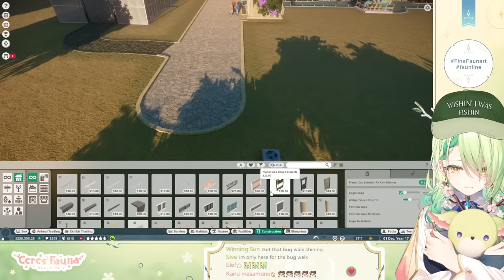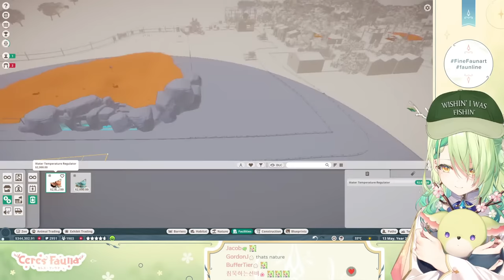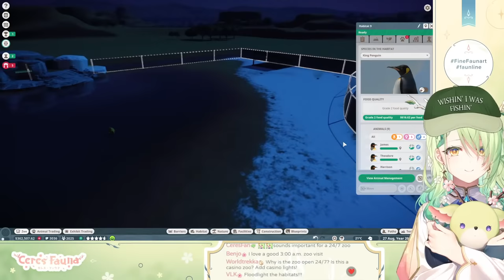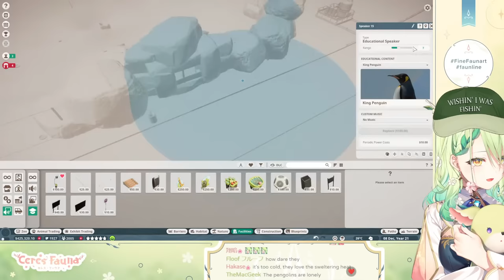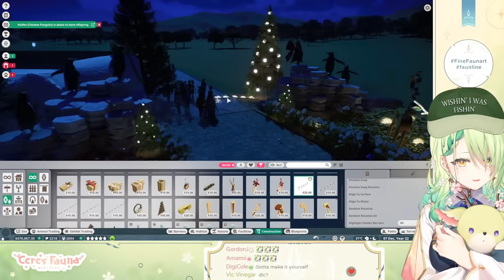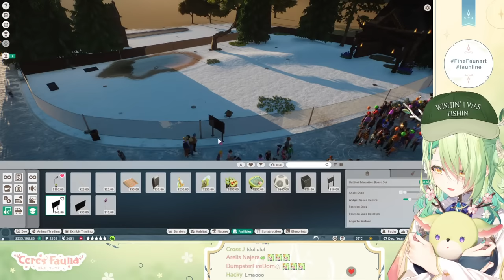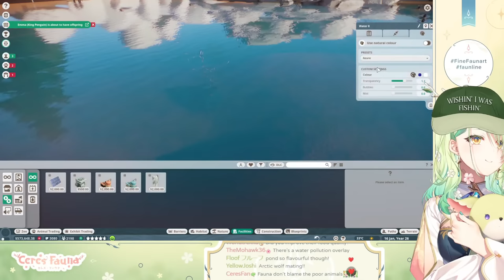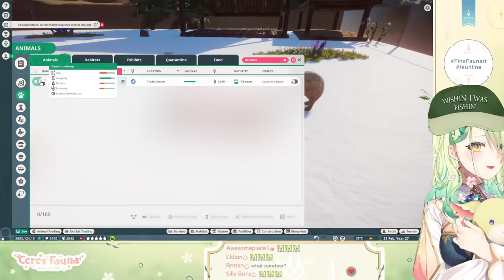【Planet Zoo】 I have obtained 200,000 zoo coins through entirely legal means and now I will spend it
on pangolins

This game is being streamed and monetized with confirmation from the rights holder.

【 FauForest Rules! 】

使用BGM
□DOVA-SYNDROME